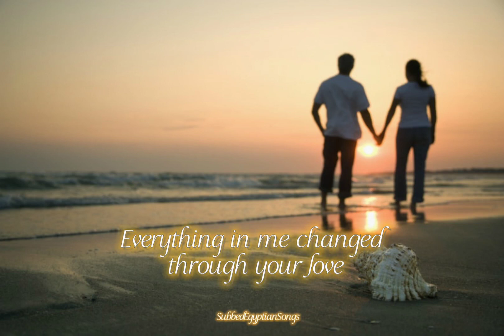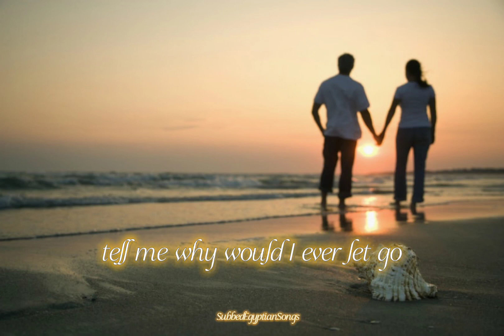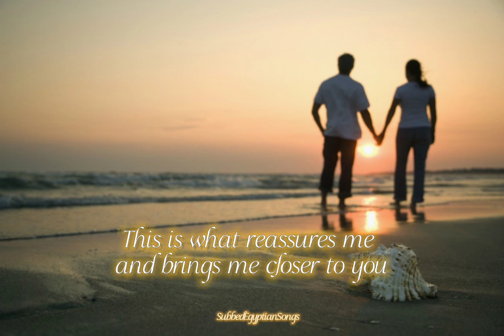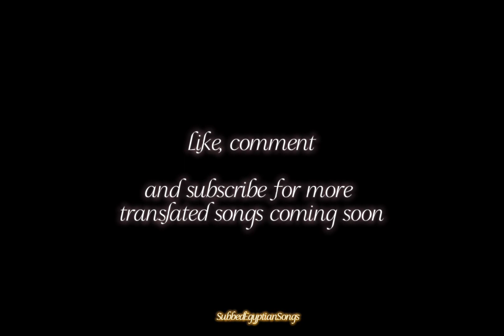Beautiful Romantic Egyptian song with English subtitles 《Amr Mostafa - Bartah Maak》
I love Egyptian music because it gives a feeling that can't be described and I want people from around the world to be able to enjoy it too. So follow this channel for more upcoming translated songs ♡

This song-
Amr Mostafa - برتاح معاك